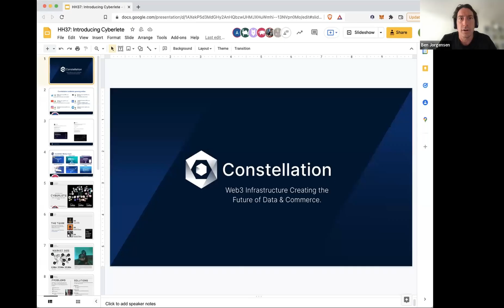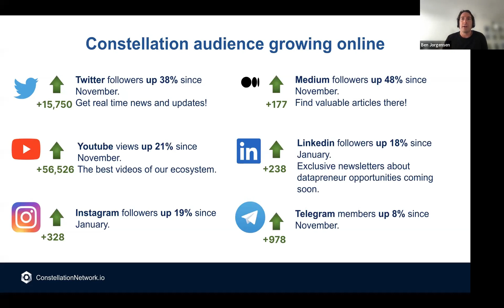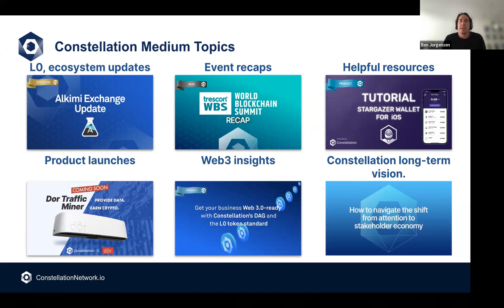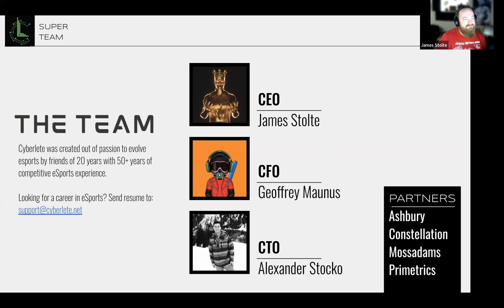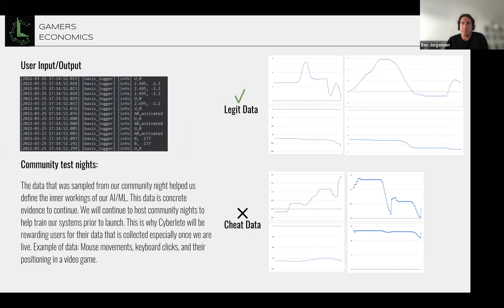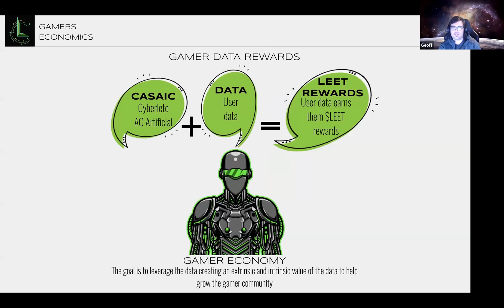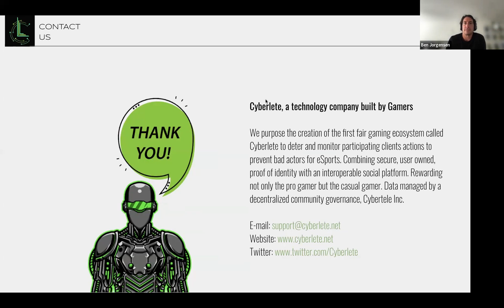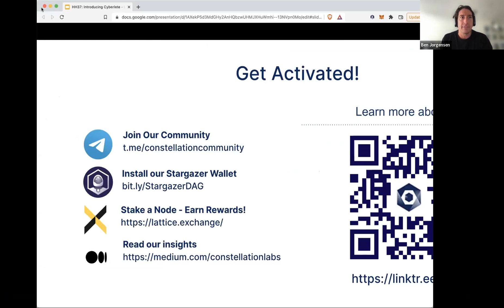Hypergraph Hour Episode 38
In this episode, we introduce - Cyberlete.
They aim to create the first fair gaming ecosystem by monitoring participating client’s in-game actions to prevent bad actors in e-Sports.

Combining secure, user owned, proof if identity with an interoperable social platform, gamers will be able to compete fairly and be rewarded for it.